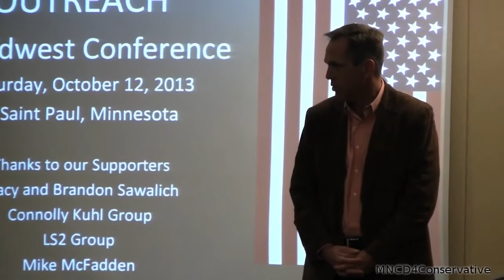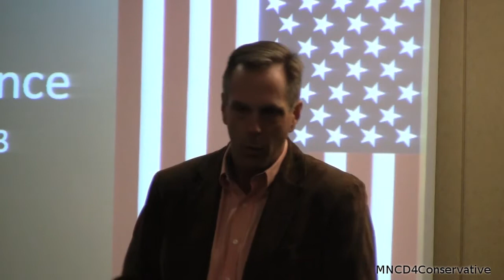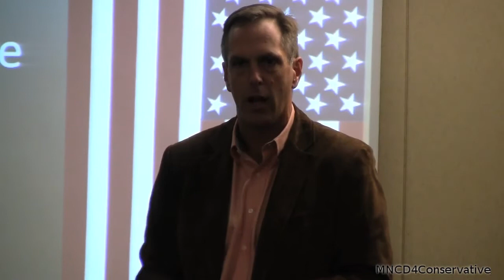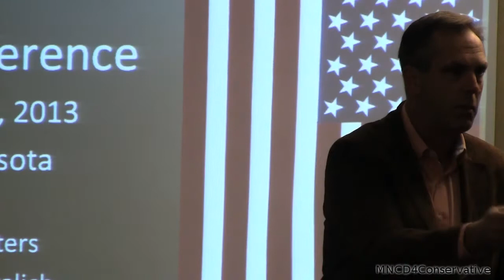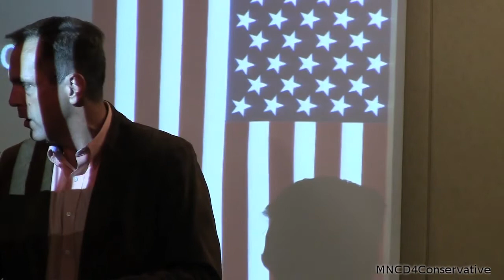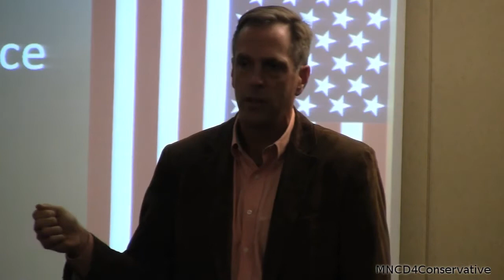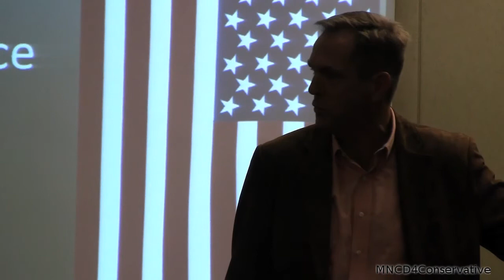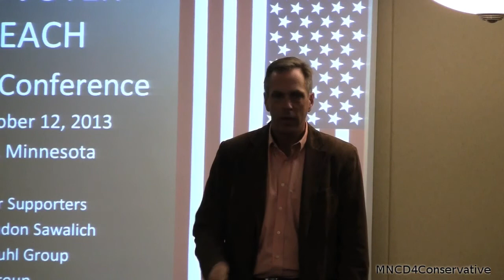Latino Voter Outreach 01 Introduction by Rick Aguilar and Mike McFadden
Saturday Oct 12, 2013 The Latino Voter Outreach, Midwest Conference by Rick Aguilar Productions at the Neighborhood House179 Robie Street East, Saint Paul Minnesota.

Rick Aguilar held a conference on Marketing Conservative Solutions to Latino voters.
Mike McFadden, candidate for US Senate spoke to the group